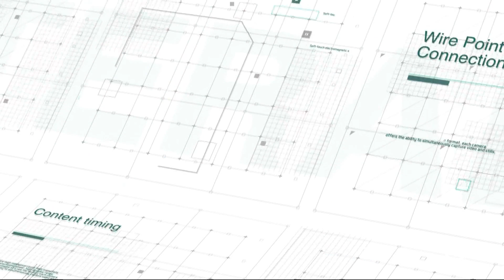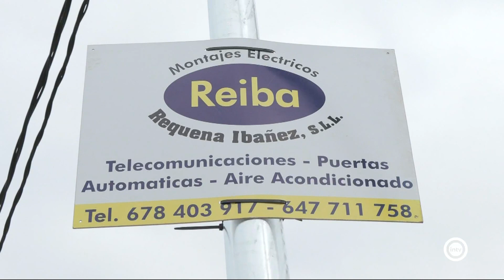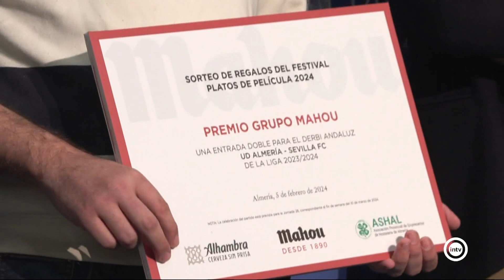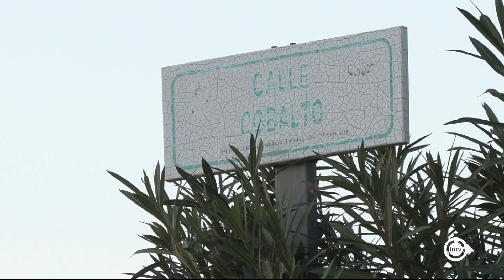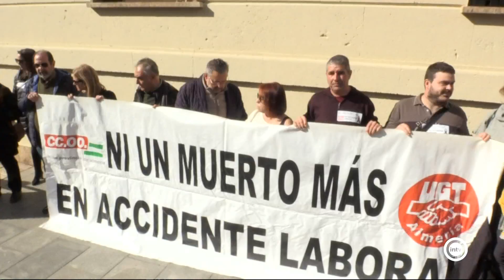Noticias Interalmería Noche (05/02/24)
Noticias Interalmería Segunda Edición recoge de forma más detallada la crónica de las noticias de la jornada. Incluye reportajes y la información del deporte con Juanjo García  y el espacio del Tiempo. Yandira Villegas presenta esta edición que se emite a las 20:30 horas de lunes a viernes (redifusión a las 00:00 y 08:00 horas).